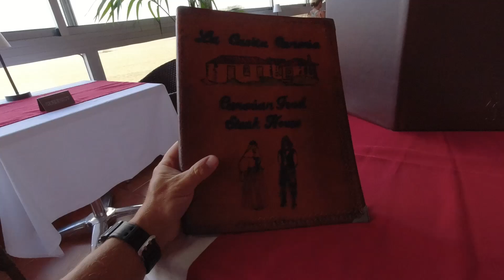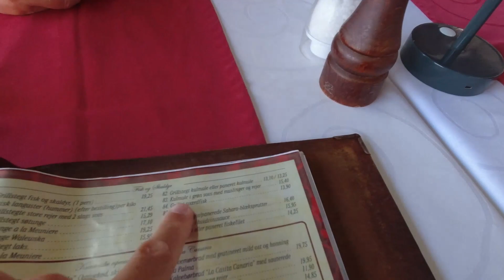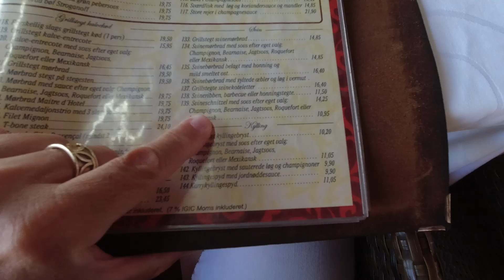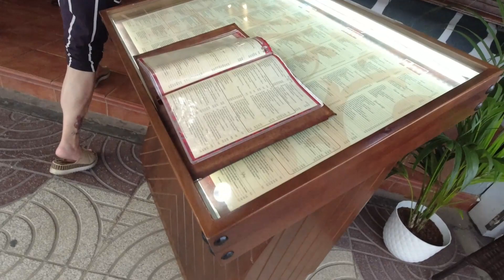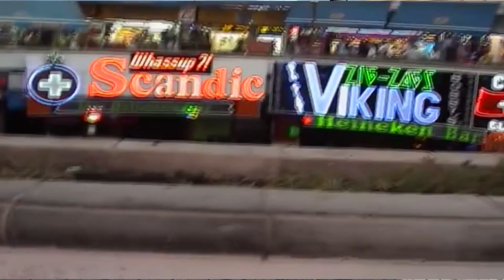REGN på Gran Canaria og den VILDESTE REJECOCKTAIL og noget trist til sidst i videoen VI ER PÅ DAG 12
HUSK AT SE MED TIL ENDEN HVOR JEG HAR ET VIDEO KLIP MED FRA VORES FERIE  I 2003.

Ja vi fik et godt skyld regn på vores dag 12, men det ødelægger vores skønne ferie humør og vi ruller til Anexo ll centeret ved stranden i Playa Del Ingles'. Vi skal besøge en restaurent som hedder LA CASITA CANARIA, vi gik forbi og så deres mad sø super skøn ud, så det skulle prøves.

Bagefter kørte vi til KASBAH centeret for at kikke lidt, lige over for Kasbah ligger der også et center som før i tiden var fyldt med butikker og diskoteker, men nu er det totalt dødt, jeg har lagt et gammelt video klip ind fra vores ferie der i 2003, der kan man se lidt hvordan der var dengang.